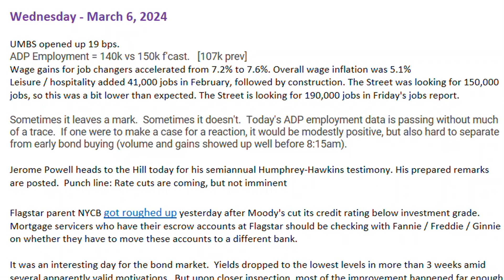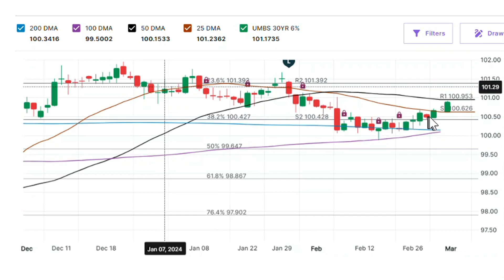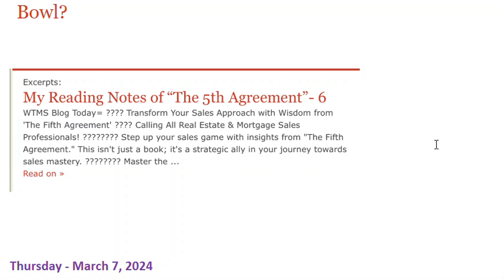Mortgage Today 03/06/24: Bond Yields Dip, Job Growth Slows, and Powell Previews Rate Cuts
WTMS Blog Today = What's up in Mortgage Today - 03/06/24
UMBS opened up 19 basis points, subtly impacting mortgage securities. ADP's job growth at 140k fell short of the 150k expected, with wage growth slightly up, hinting at persistent inflation. Leisure and hospitality led February’s job gains, though not meeting market predictions, setting a cautious tone for the next jobs report. Jerome Powell’s testimony indicated future rate cuts, though not immediately pending.

Flagstar's credit rating dip by Moody's prompts a review of escrow accounts by mortgage servicers. Bond yields retreated to three-week lows amidst a tangle of economic data and policy signals. Despite the day's mixed signals, there’s an anticipation of modest market improvement ahead of the ECB’s announcement and further employment data.